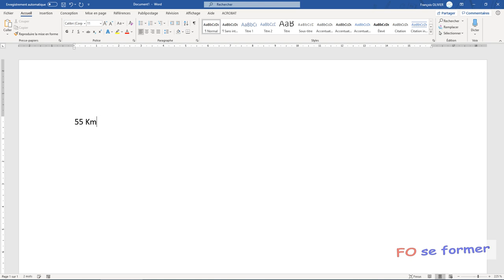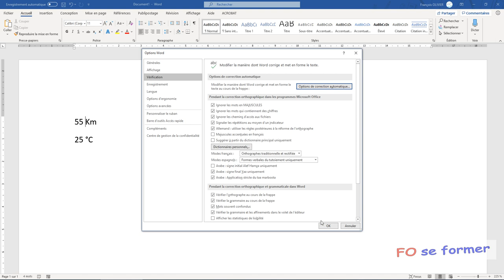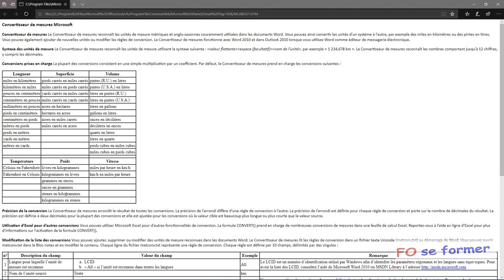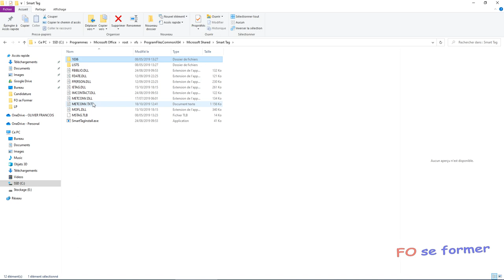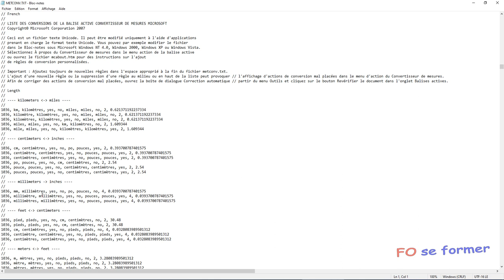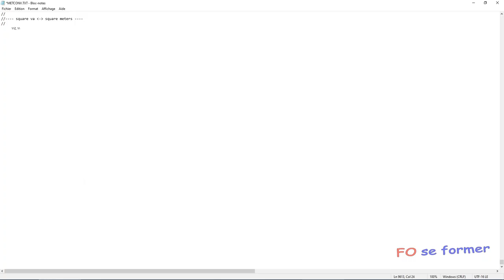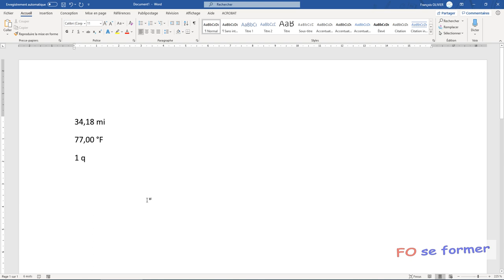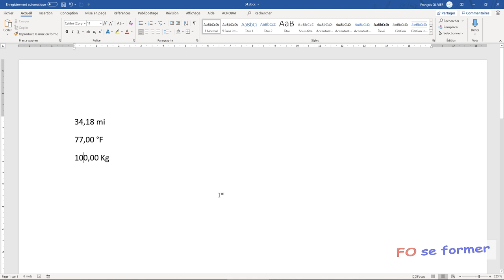Word - Convertisseur d'unités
Fonctionnalité méconnue de Word, pouvoir convertir des unités directement dans Word.